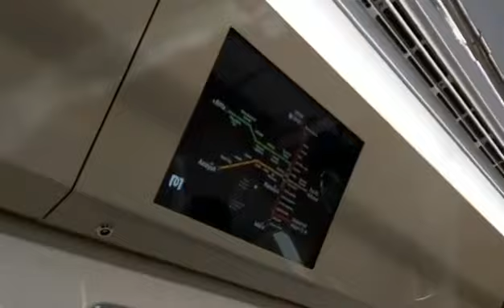Qatar train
first train ride in Qatar.
The only 5 star train ,its here in QATAR!